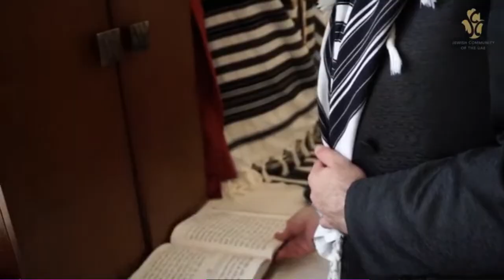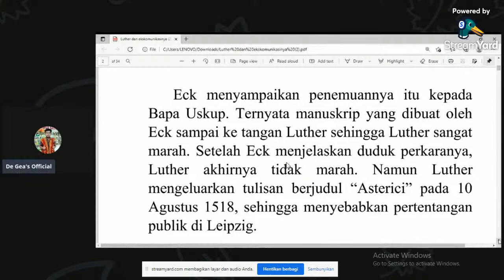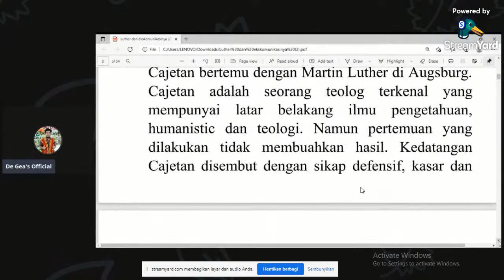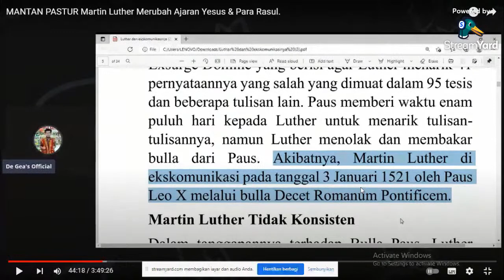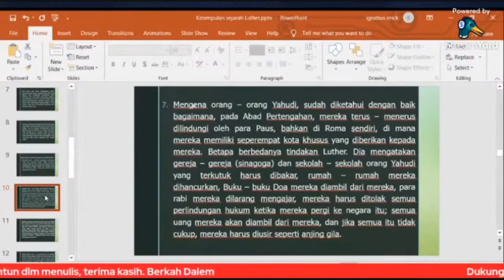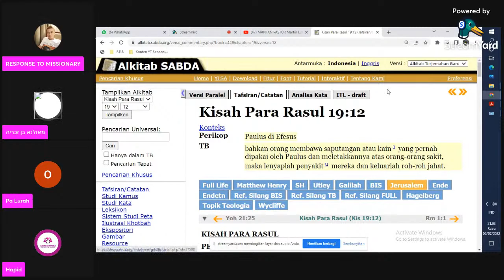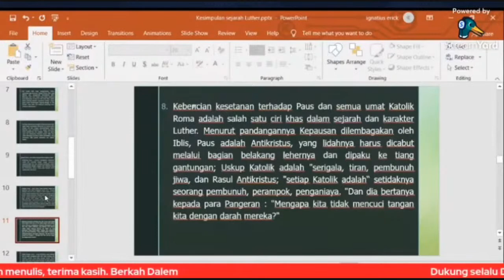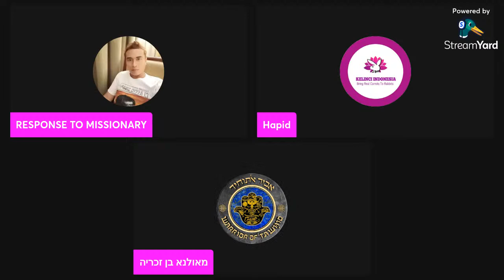MERESPON AJARAN BIDAT MARTIN LUTHER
Respon terhadap Martin Luther